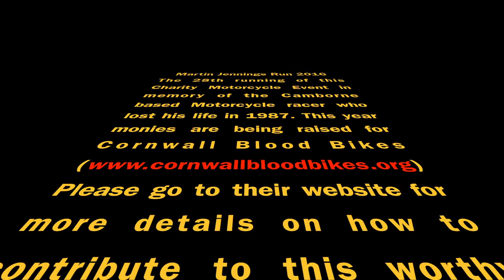Martin Jennings 2016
The Martin Jennings Memorial Motorcycle Run is an annual event commemorating the racer of that name who lost his life in 1987. The run  is now in it's 28th year and this year is raising funds for Cornwall Blood Bikes who are a bunch of volunteers who give their own time delivering much-needed blood for transfusions across this wide county of ours.